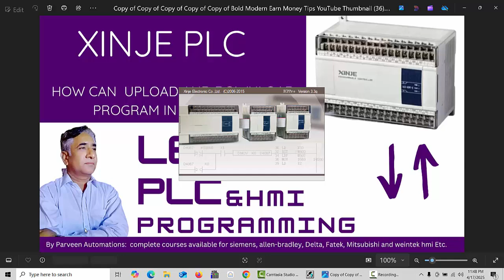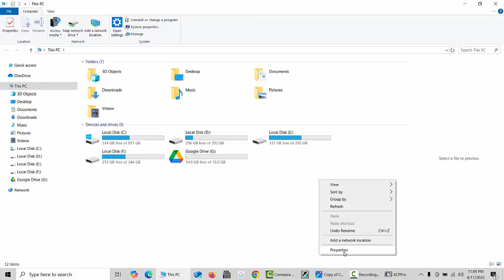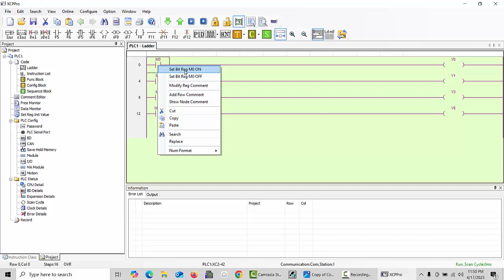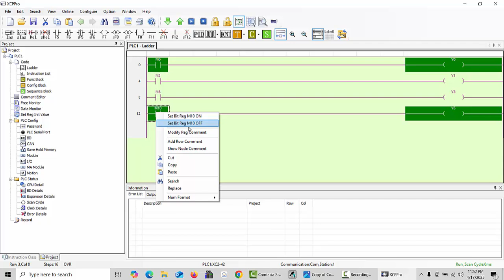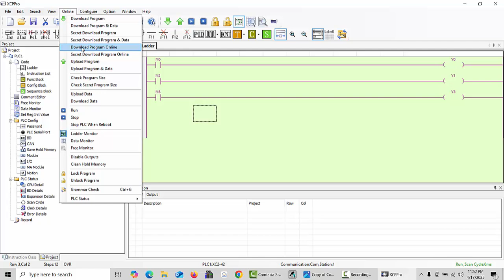HOW CAN UPLOAD AND DOWNLOAD PROGRAM IN XINJE PLC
Dear friends
in this channel you can got all plc programing lectures in a seiral with play lists.

Follow me for more video's